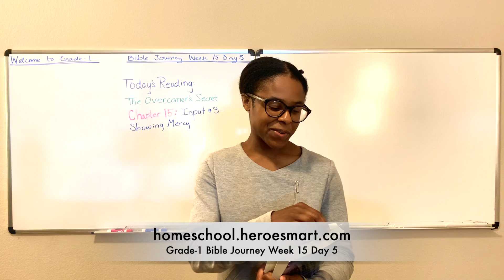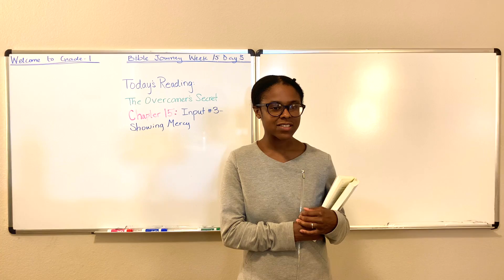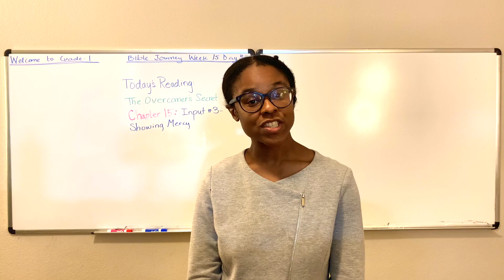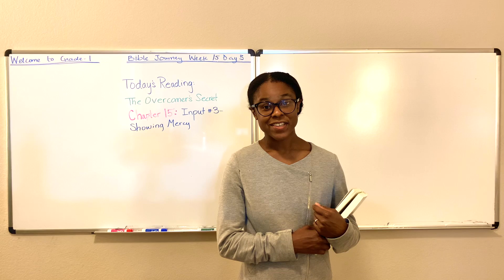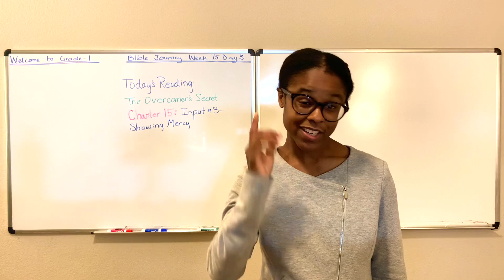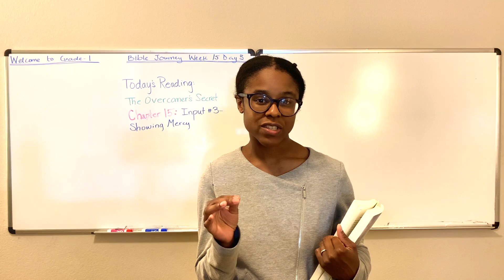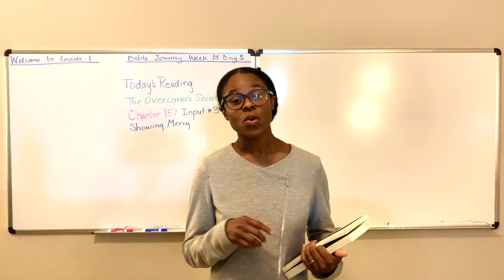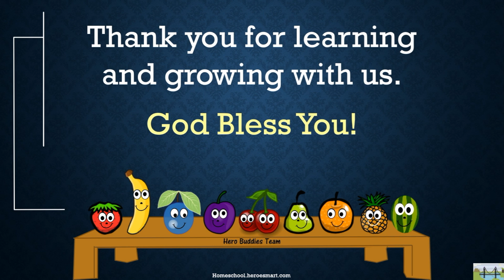Grade-1 Bible Journey Week 15 Day 5